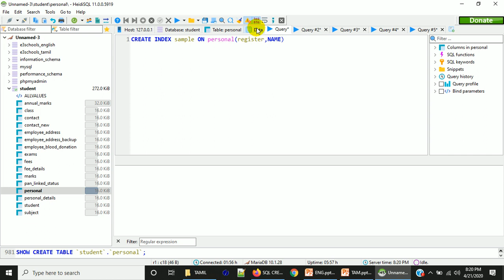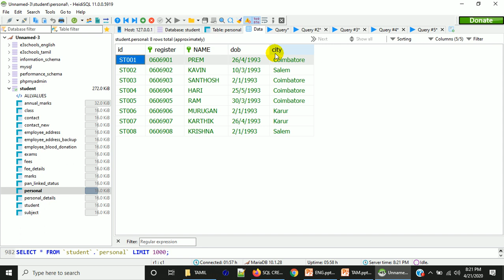How to add index to a table | MySql Tutorial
Indexes speeds up select query execution time. How to set index for a table in mysql is discussed in this video.